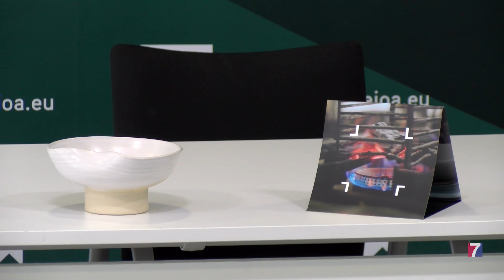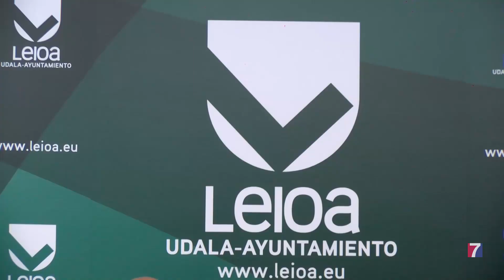Alumnos de Hostelería y de Bellas Artes de la UPV-EHU crean el Menú Leioa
Se han unido en el proyecto Leioa Gastro + Art para crear una experiencia gastronómica única.
El alumnado de la Escuela de Hostelería ha confeccionado un menú basado en los productos locales, de KM0 y de temporada.

Por su parte,  los alumnos del Master de Cerámica de la Universidad del País Vasco han diseñado la vajilla Leioa, unas piezas que se caracterizan por suaves ondas que pretenden representar la orografía y el relieve del municipio.

Este menú se pondrá a disposición de todos los locales de hostelería del municipio que quieran replicarlo y ofrecerlo a sus clientes.